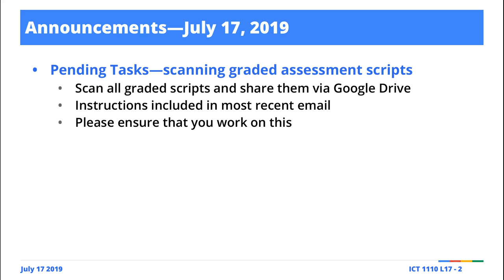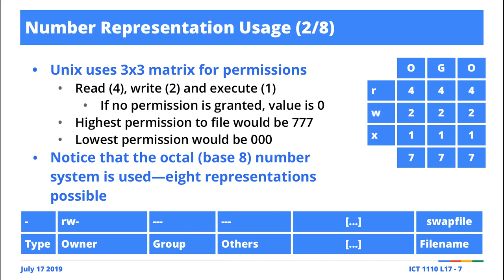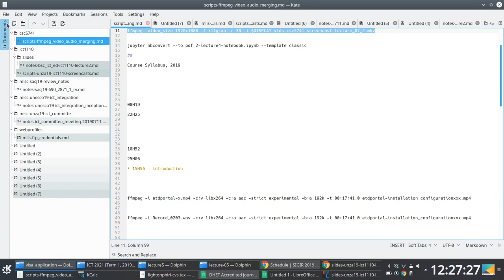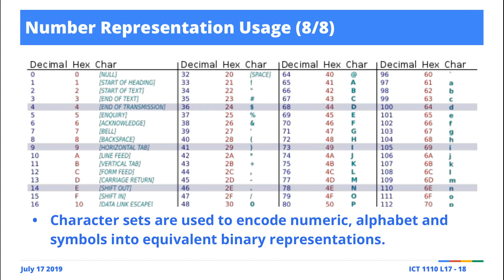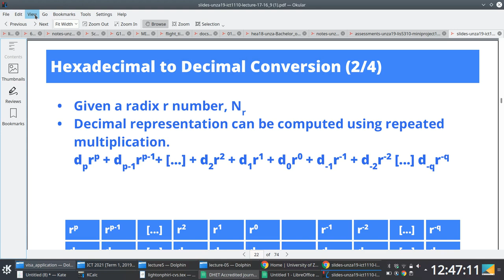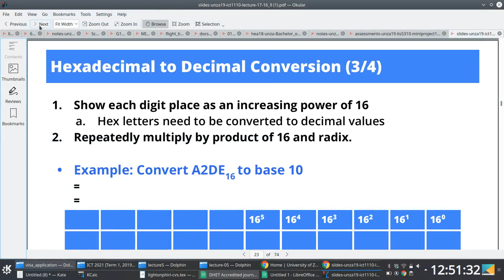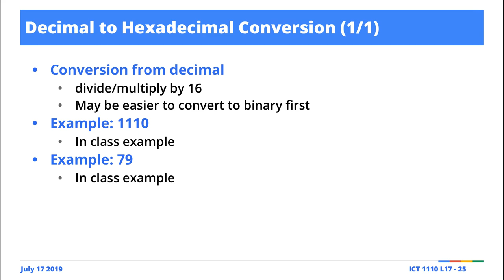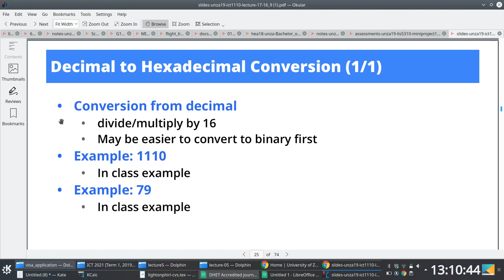Lecture 17: Number Systems and Representation I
Lecture 17:  Number Systems and Representation I [1, 2].
Term I, University of Zambia [3] B.ICTs Ed. first-year Computer Systems and Architecture [4] screencasts. These were live and unscripted sessions, so---for posterity---please do share comments/fixes in the comment box if you spot an error or something that might require clarification.